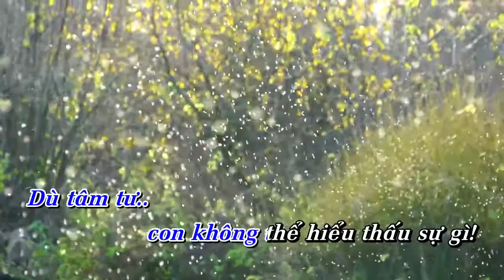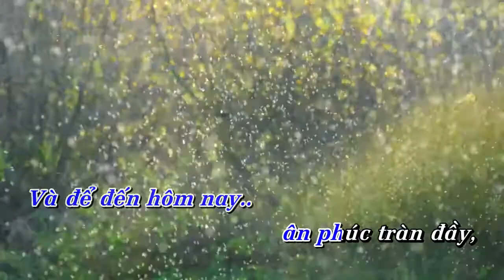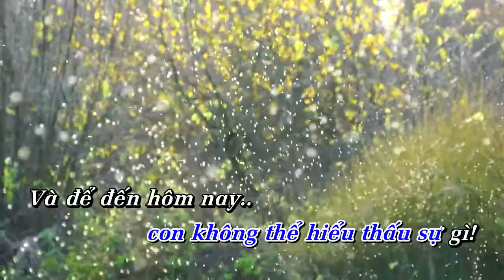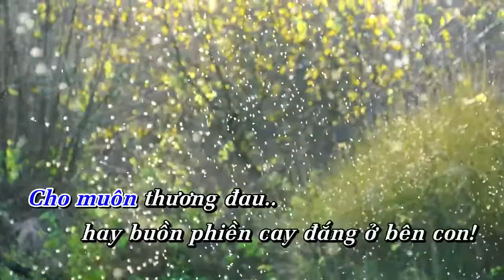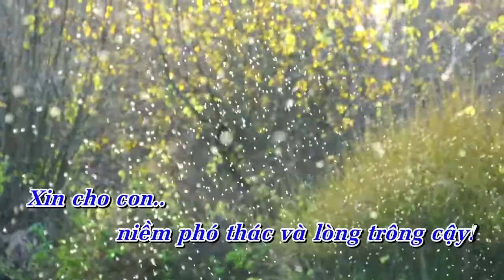NIỀM PHÓ THÁC | Hòa tấu Flute, Organ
Hòa tấu: NIỀM PHÓ THÁC | Flute, Organ

- Sáng tác: Lm. Nguyên Hòa, SSS
- Hòa âm Phối khí: Đức Hiệt
- Flute, Organ: (?)